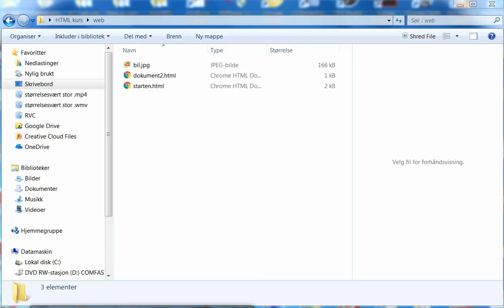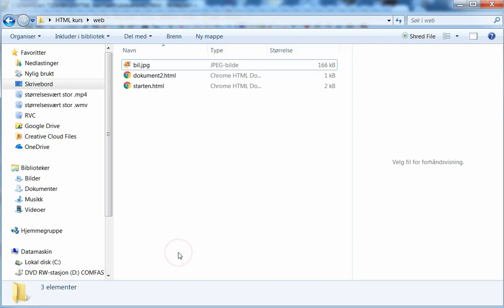03 utskrift av koden i dokumentene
Intro til HTML-kurs for programmering VF